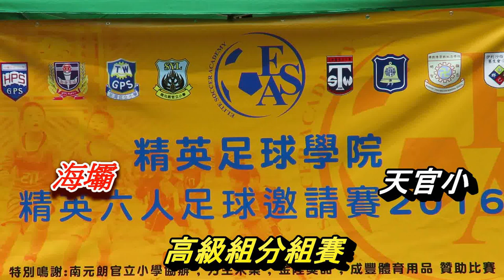海壩vs天官小(2016.6.18.精英小學足球邀請賽~高級組分組賽)精華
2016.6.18.元朗公園7人球塲 13:20 海壩(紅) 1 : 0 天官小(白)